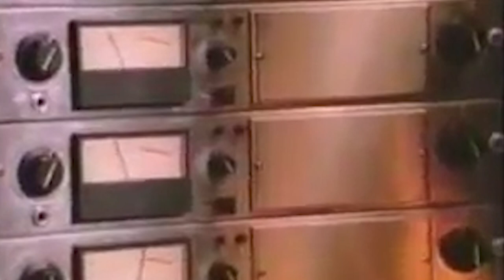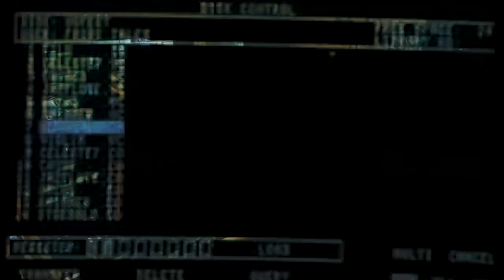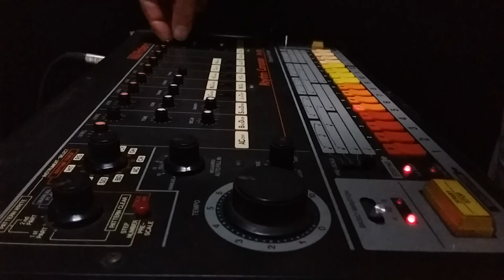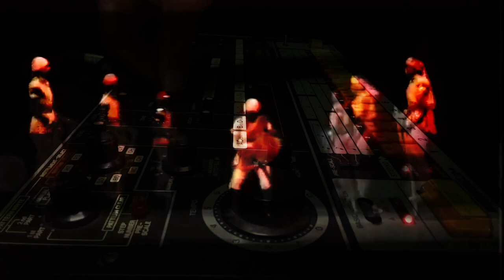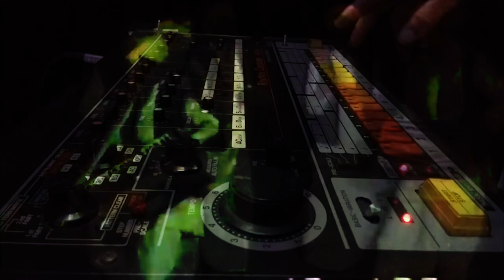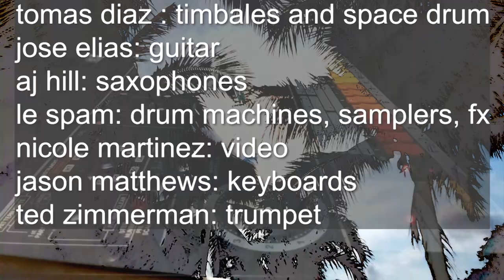Spam Allstars - No Facists on the Dance Floor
Video by Nicole Martinez
Chad Bernstein: trombone
Tomas Diaz: timbales and space drum
Jose Elias:  guitar
AJ Hill : saxophones
Le Spam:  drum machines, samplers, fx
Jason Matthews: keyboards
Ted Zimmerman: trumpet

Spamusica Records 2020